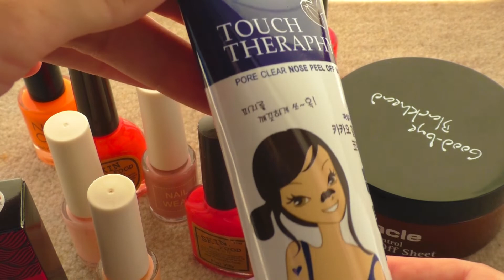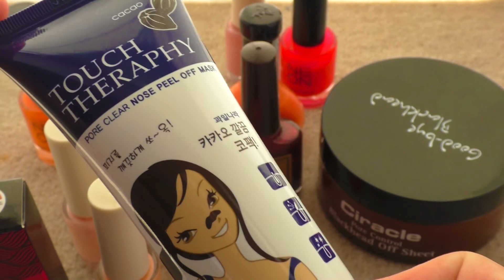В ВЕДРО! или Я БОЛЬШЕ НИКОГДА НЕ КУПЛЮ...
Привет! Меня зовут Дарья.

ДАВАЙТЕ ДРУЖИТЬ!